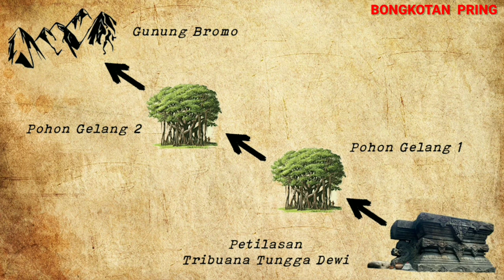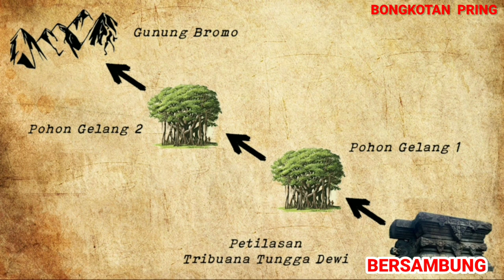TONI INDIGO MENERAWANG SITUS DI PURI DAN MISTERI ADANYA POHON LANGKA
Daerah Puri mojokerto jika dikaitkan dengan jaman kerajaan majapahit sampai saat ini masih menjadi misteri, Banyak pendapat, dugaan bahkan yang menyakini bahwa puri merupakan wilayah rumah bagi Raja beserta keluarga Majapahit, keberadaan tempat ini tidak jauh dari situs kumitir,  Dalam penelusuran kami bersama Toni indigo kami dikejutkan adanya tiga tempat yang di tumbuhi pohon langka (gelang) jika di tarik lurus ternyata menuju ke gunung bromo bahkan di tempat ini juga banyak sekali kami dapati artefak kuno baik itu dari terrakotta, porselin, keramik dan batu-batu candi.